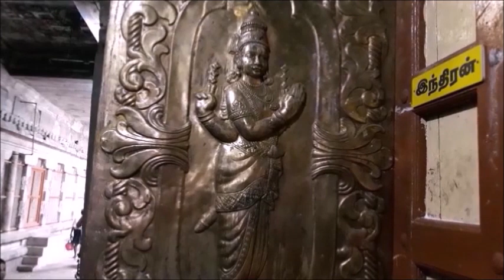திருவாரூர் தியாகராஜர் அஜபா நடணம் Thiruvarur Thiyagarajar Ajaba Nadanam